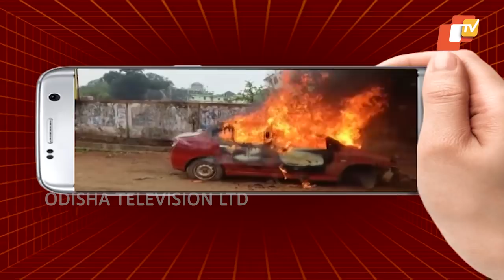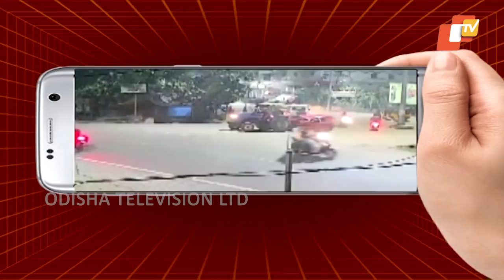Khola Katha Ep 632 | 16 Jan 2020 | Exclusive Interview with Congress Leader "Pradeep Majhi"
A unique chat show that probes our celebrities to face the facts and rumors about themselves and bring forth the truth for the audience. This show aims to clarify the stands of the celebs and see their reactions to the questions, gossip and rumors. This show seems to be edgy due to the controversial nature it holds and as it makes sure to push the envelope with the kind of topics it tends to discuss with your favorite celebs.